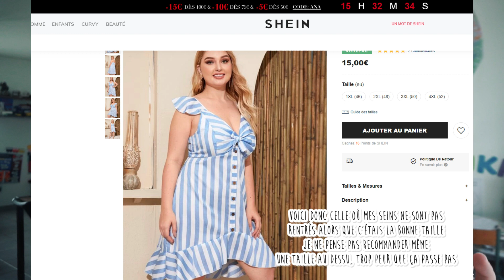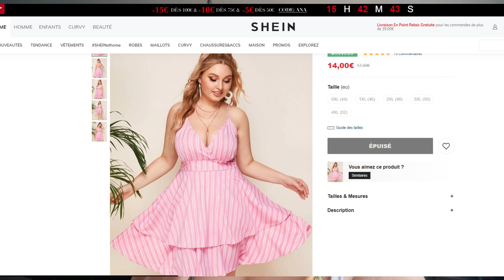♥♥♥ HAUL SHEIN ♥♥♥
La robe que j'aurais aimé dont je parle

La robe trapèze noire et blanche avec dentelle pour le baptème

La robe que j'ai renvoyée attention à bien prendre vos mesures et une taille au dessus

Coucou si tu  veux me suivre et papoter c'est sur insta
(où je partage mes activités avec mon loulou etc. sur un nouveau blog

⇩⇩⇩ Liens utiles : ⇩⇩⇩
et si tu veux t'inscrire en étant parrainer voici mon lien
Bon plan pour gagner des sous en passant des commandes:

Questions logiciels:
Pour les photos, j’utilise, photofiltre, photoscape et photoshop .
Pour les montages vidéo j’utilise wondershare filmora

Je ne fais pas de montages  gratuitement si vous voulez en savoir plus: